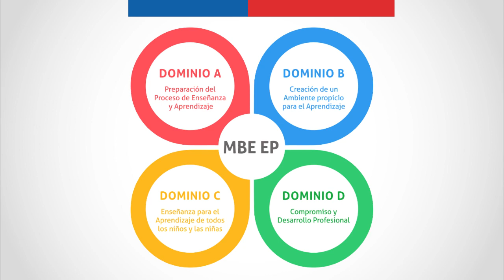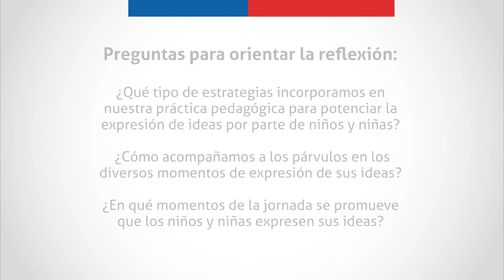Cápsula Transformadora N° 5 nivel Transición: Incorpore espacios de expresión de ideas